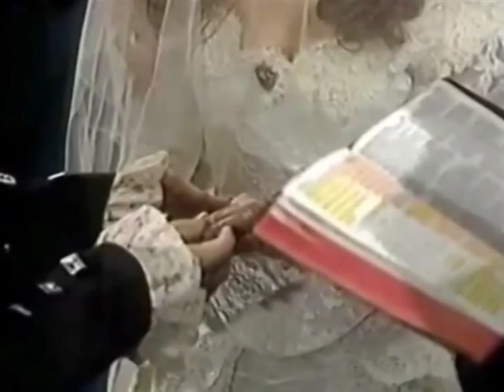A Red Red Rose By Robert Burns Sung by Camera Obscura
camera obscura